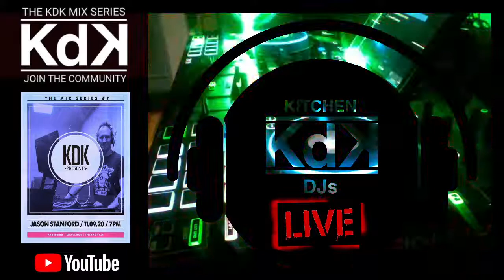Mix Series #7 JASON STANFORD. TECHNO, TECH HOUSE, HOUSE MUSIC (11.09.20)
a journey into house and tech mixed by jason stanford